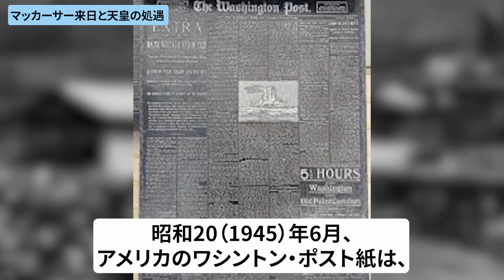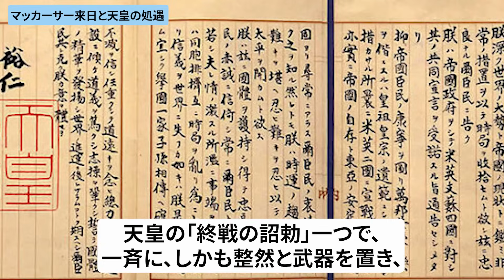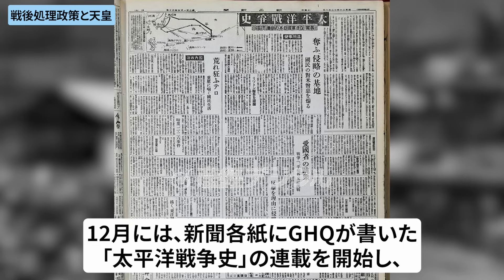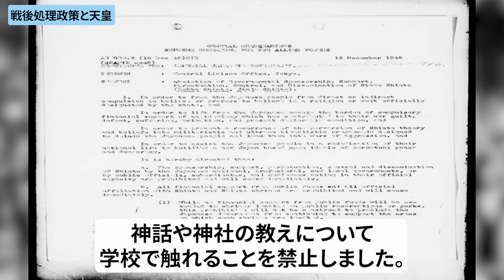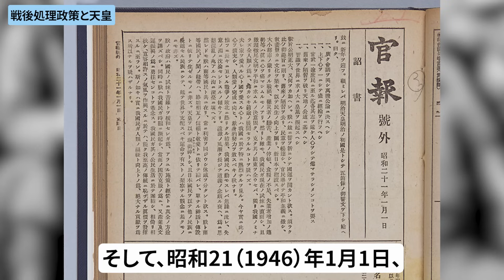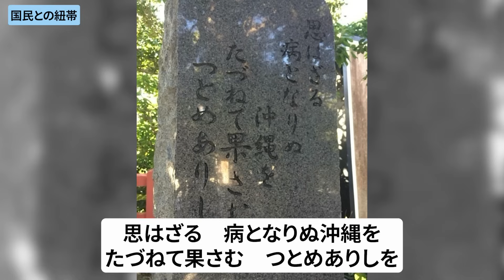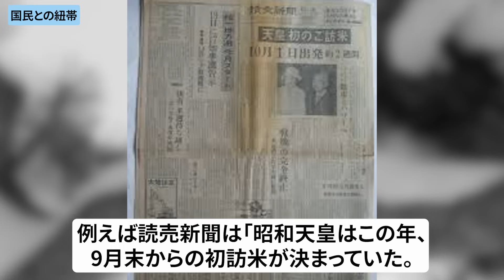日本人なら涙なしでは聞けない…昭和天皇から国民へのお言葉【皇室】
蘇る昭和の記録。昭和天皇の生い立ちから崩御まで激動の87年【ゆっくり解説】

・国民のためを思い3度のティアラ新調を辞退。その思いとは…愛子さまのこれまでを振り返る【皇室】